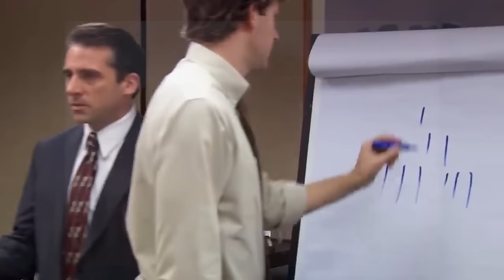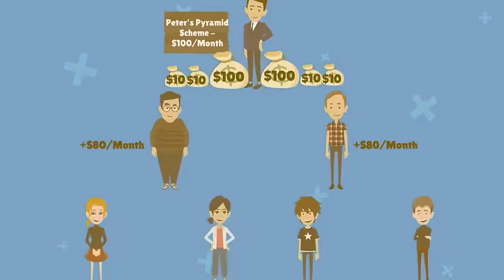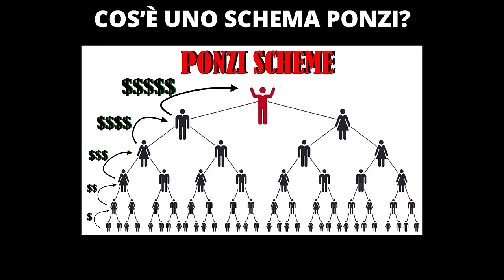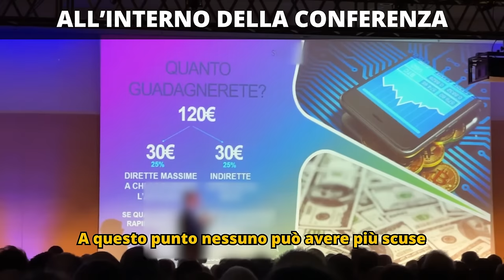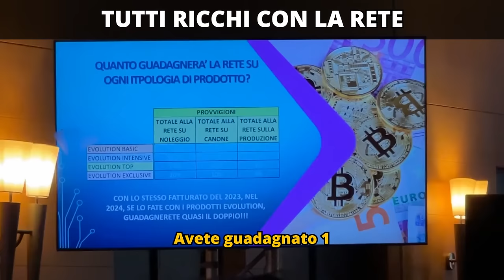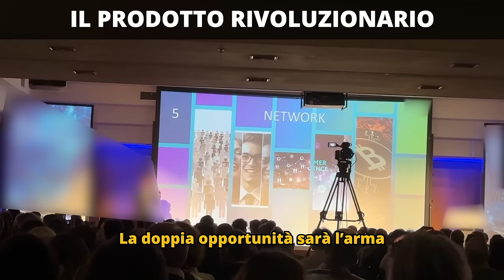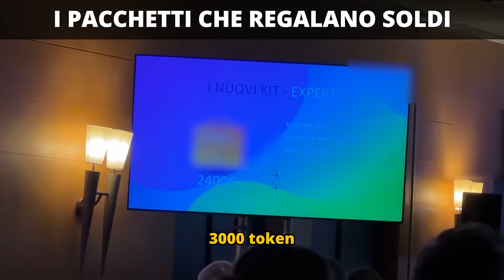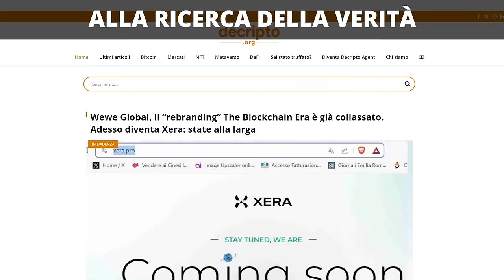Mi sono imbucato alla conferenza di uno Schema Ponzi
Carissimi investitori, mettetevi comodi perché questa volta mi sono imbucato in una conferenza di un "probabile" schema Ponzi di Criptovalute che afferma di fare Mining di Bitcoin.
Si tratta del primo vero servizio inchiesta su questo canale e forse sono anche il primo a portare questo genere di format su YouTube, si tratta di un connubio tra satira e informazione che forse rappresenta l'apice del mio canale.
Per questo ringrazio voi per il supporto e Giorgio Scura di Decripto.org per l'intervista di estremo valore. 💛